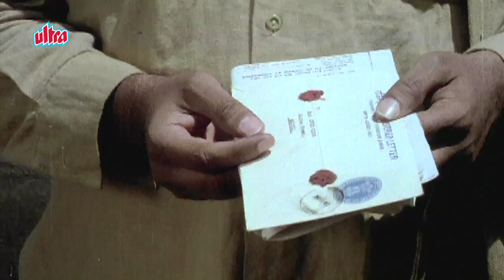மால்குடி டேய்ஸ் | Malgudi days | Tamil | Gateman's Gift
In this story, we meet ex- gateman Govind Singh who after twenty-five years of good, clean service as the gateman of Engladia’s feels that he has gone mad. After retirement,trouble brews for him as in his free time he starts making dolls and proceeds to create entire models of places – a market scene, his old office to name a few. They garner a lot of appreciation from people at the office and a few of his creations, he presents to his General Manager who had spoken to him twice in his twenty-five years of service – the day he was given the job of a gateman and the day he retired.

He comes to know through the man who gives him his monthly pension that the General Manager loves these models and this fills him with encouragement and happiness. Narayan has very acutely portrayed feelings of a blue-collar employee, the chasm which is there between them and the white-collar employees and how much of this class barrier affects the life of this gateman.

Govind Singh creates a model of the office and presents it. A few days later he receives a registered mail which makes him go into a state of panic (In the past he had received two mails which had been a source of torture for him till the contents had been read out).